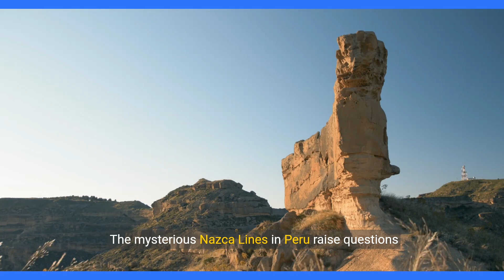Unsolved Mysteries Top 10 Intriguing Cases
Unsolved Mysteries  Top 10 Intriguing Cases Copy